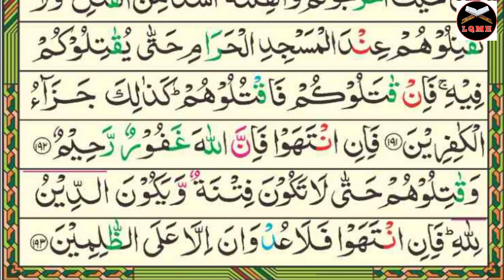Surah Al Baqarha ki Tilawat | سورہ البقرہ کی تلاوت | Ayat 188 193 || Best Voice | Learn Quran M Home